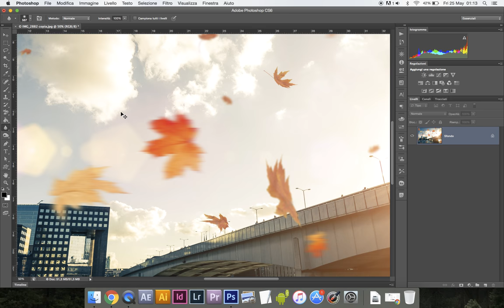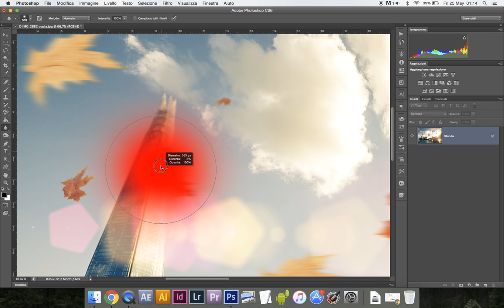PHOTOSHOP - Strumento Sfoca | usare il pennello sfocatura per un effetto sfocato con Photoshop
Ciao a tutti gli amanti del fotoritocco! Oggi ci addentreremo nel magico mondo del "Strumento Sfoca" di Photoshop, uno strumento incredibilmente utile per creare effetti sfocati nelle vostre immagini.

Durante questo tutorial, imparerete come utilizzare il "Strumento Sfoca" per sfumare selettivamente parti delle vostre foto, creando così un effetto di sfocatura artistica e mettendo in risalto il soggetto principale o aggiungendo profondità all'immagine. Questo strumento è fondamentale per il ritocco delle foto, consentendovi di ottenere risultati impressionanti con facilità.

Indipendentemente dal vostro livello di esperienza con Photoshop, questo tutorial è adatto a tutti. Vi guiderò attraverso l'interfaccia del "Strumento Sfoca" e vi mostrerò diverse tecniche per applicare la sfocatura in modo preciso e creativo.

Siete pronti per esplorare il magico mondo dello sfocato con Photoshop? Allora mettetevi comodi e iniziamo subito!

Photoshop strumento sfoca è un ottimo modo per togliere definizione alle immagini in certi punti, in modo da mettere in risalto il soggetto per contrasto. Usare il pennello sfocatura può conferire un effetto sfocato con Photoshop in maniera molto selettiva, perfetta per interventi chirurgici.